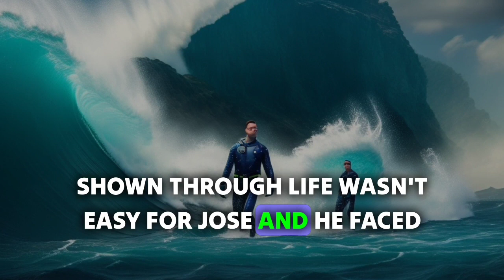This Man's Journey Will Inspire You To NEVER Give Up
jose
salvador al
varenga movie

jose salvador alvarenga interview,

jose salvador alvarenga story in hindi,

jose salvador alvarenga documentary

hindi,

jose salvador alvarenga movie name,

jose salvador alvarenga hindi,

jose salvador alvarenga now,

jose salvador alvarenga boat,

story of jose salvador alvarenga,

music creadit by
Musician:Marphologiyael salvadorinterview jose salvador alvarengalost at seapacific oceanincredible storiesJose salvador alvarenga